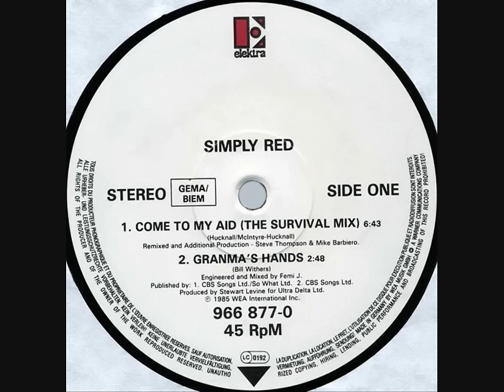Simply Red - Come To My Aid (Dj "S" Rework)